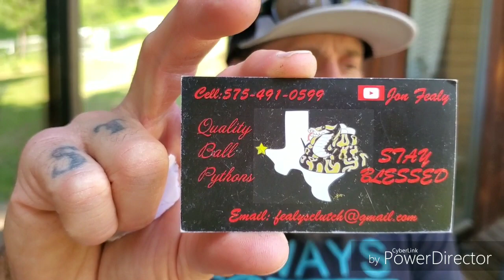Snake Hatchlings And An Exciting New Pregnancy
We are so excited to be announcing a new pregnancy in the Family Jewels household. Help us identify some of our hatchling from clutch number two of this year. Also Lyric wants to defend the "K" of  KB reptiles! We thank you for your support and as always we want to thank God for making all of this possible.